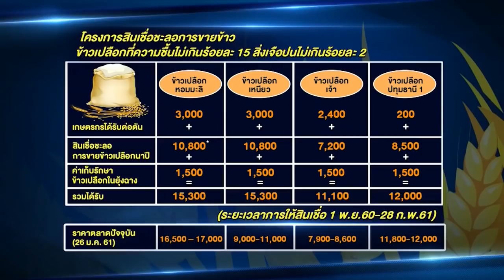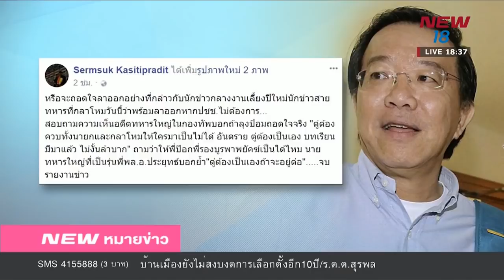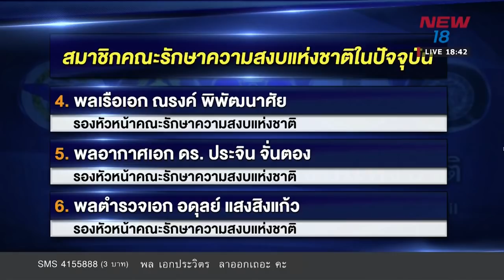นิวหมายข่าว l ช่วงที่ 1 l 31 ม ค 61 l NEW18